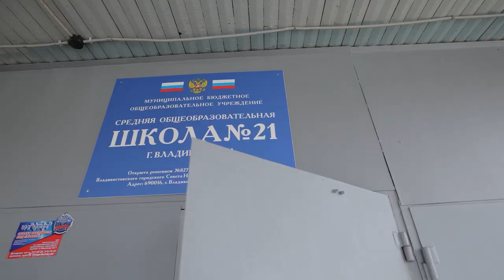Общественные наблюдатели проверяют качество ремонта в школах Владивостока.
Народные контролеры проинспектировали работы в муниципальных учреждениях образования. Ход ремонта проверили в 21 и 80 школах.